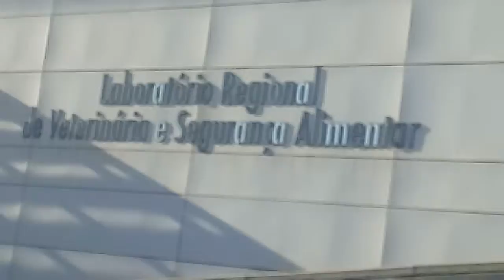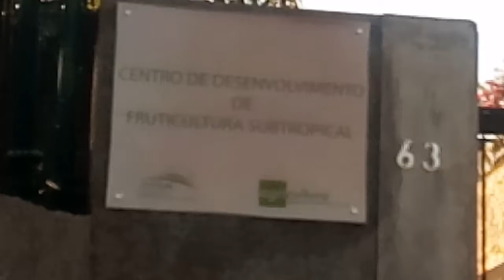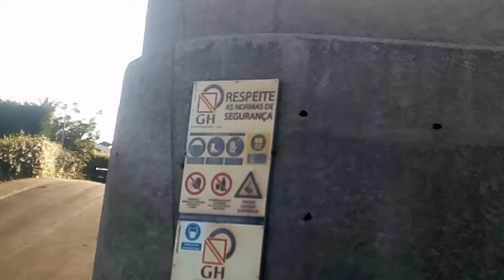caminho Funchal parte 9